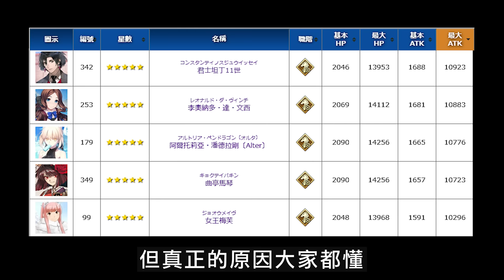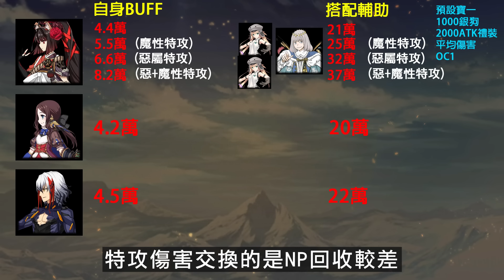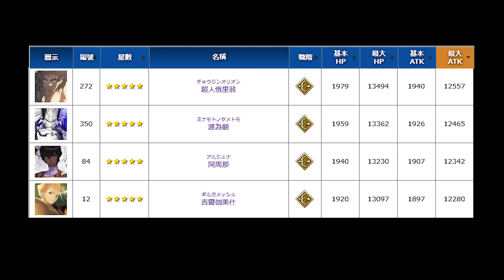《 FGO 》英靈從者投資指南 Vol.26｜曲亭馬琴｜源為朝｜里見八犬傳｜DA的初心者向系列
卡...卡池還開著，沒事
整體來說本次兩位光炮從者偏向高難取向
能用但不是非必須
源為朝強度有，但因為弓光炮競爭激烈，有其他自充紅卡弓就不用特別抽

即可立享 $200優惠券喔